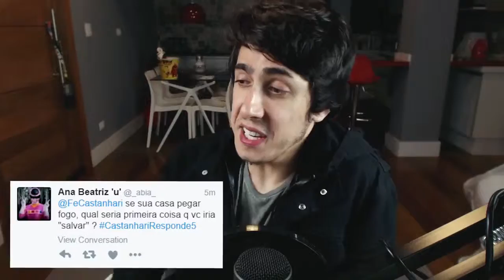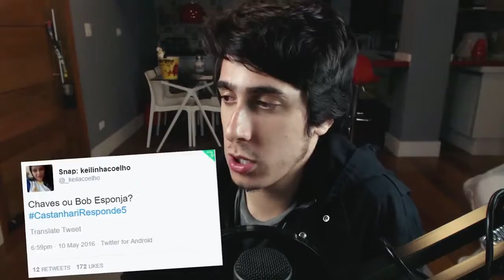CORTEI O CABELO Castanhari Responde #5